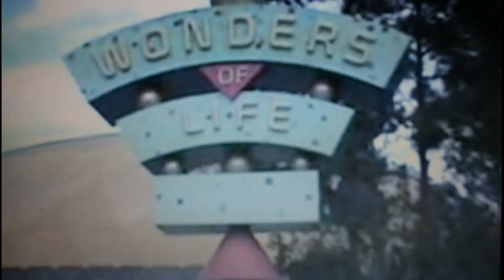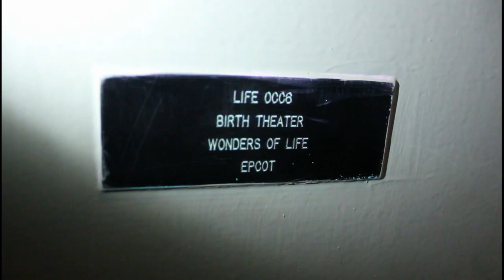Inside The Wonders Of Life Pavilion - Closed Epcot Dome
- In 2007 the Wonders Of Life pavilion closed. It is now used on rare occasion for events. Rumor has it the buildings days are numbered. I figured since that may be the case I should document what is left. Unfortunately a security gaurd (who was actually very kind) caught me and that was the end of my snoopary. This is the footage I got up till that point. Enjoy !